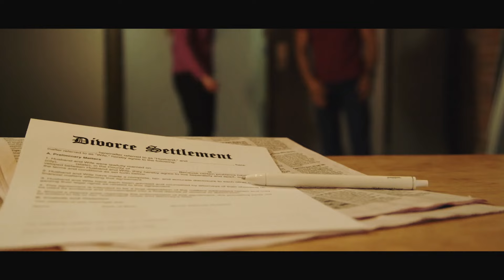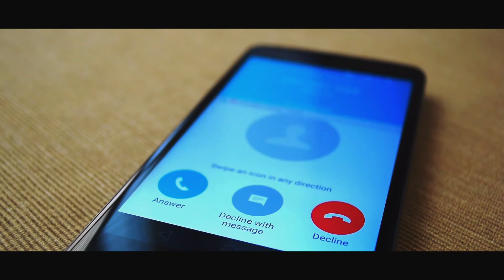2 Years Old Boy Suddenly Vanished. 33 Years Later, Mum Discovers The Shocking Reason!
This is the story of Lynette and her son Jermaine. The little boy had a wonderful weekend with his father, but on his way back to his mother’s house, he vanished without a trace. All efforts to find him proved abortive, leaving his poor mother distraught and heartbroken. She tried to move on, even as the years rolled by, but it just wasn’t easy. However, just when she thought he was gone for good, she got a jarring call 33 years later. She found out the reason behind his disappearance! What she discovered will leave you speechless.